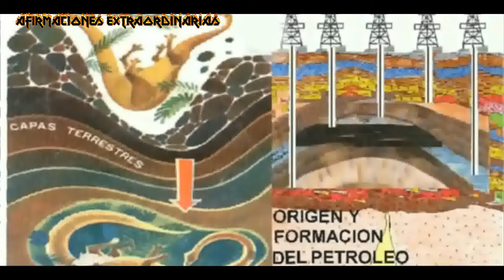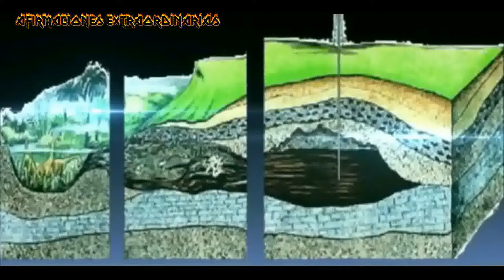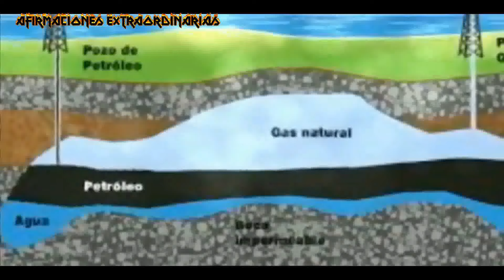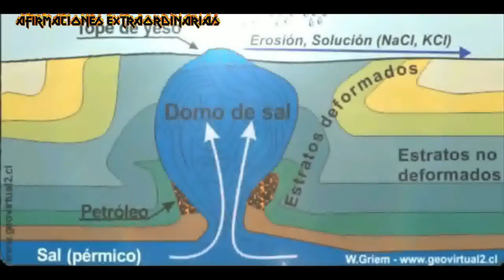El INMINENTE Impacto de NIBIRU en Nuestro PLANETA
En este intrigante video, te sumergirás en un mundo donde un inminente cataclismo causado por el impacto de Nibiru, el que causará una gran alteración en nuestro planeta. NOTA: Esto es solo un relato de Ficcion. Estimado público y señores de youtube, en todos los videos de nuestro canal (AFIRMACIONES EXTRAORDINARIAS) solamente exponemos teorías, hipótesis y relatos, creados con el único propósito de entretener, Por lo tanto, todo lo presentado en los videos es pura FICCION y NO ES REAL. En otras palabras, nosotros mezclamos las teorías con un toque de ficción adaptadas únicamente como material para entretenimiento.